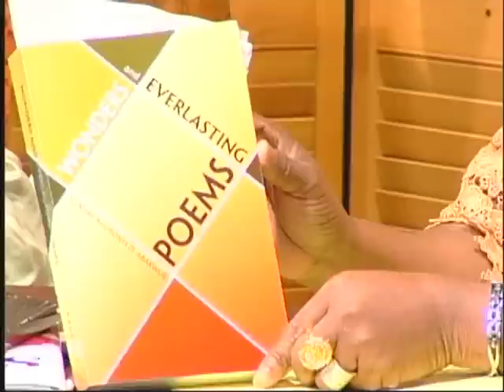Sunny Abakwue Afrik Production 3-3